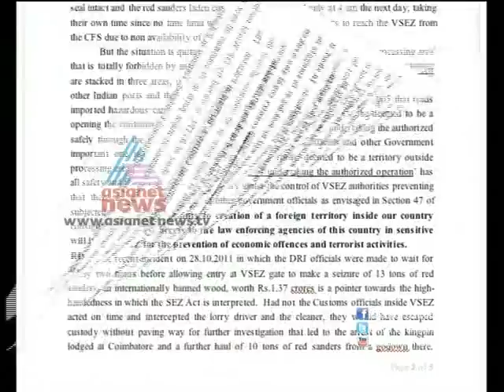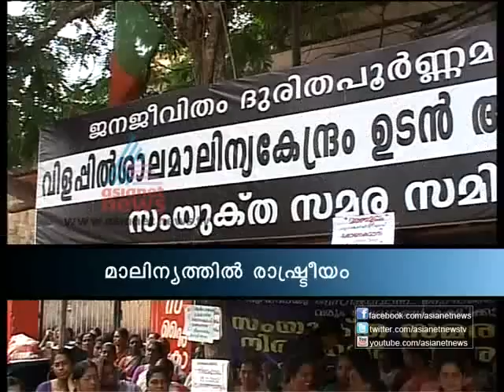Asianet News@1pm 19th Nov Part 2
Top Stories:
1)kochi Metro row
2) Gujarath Election 2012
3) Chandrika reported against A.K Antony